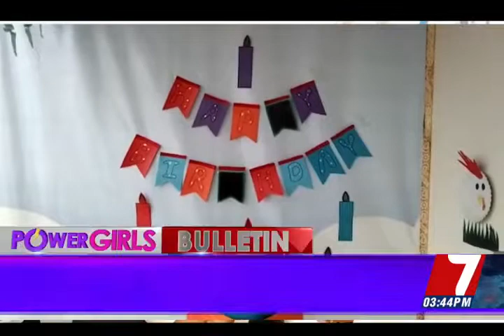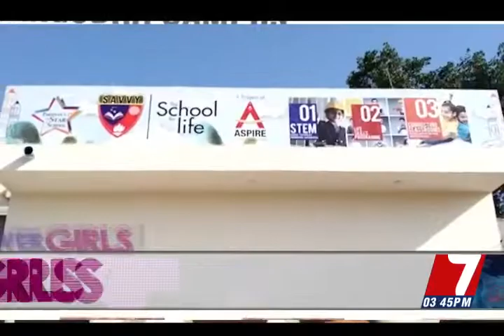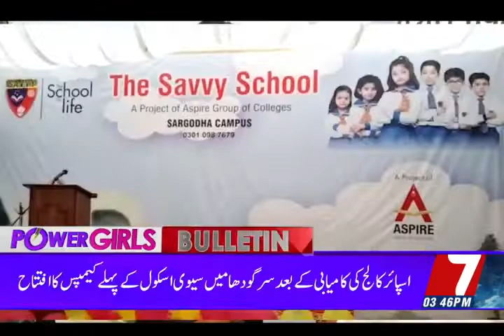The Savvy School I Sargodha I Holding a New Campus I 2022 I 7NewsHD